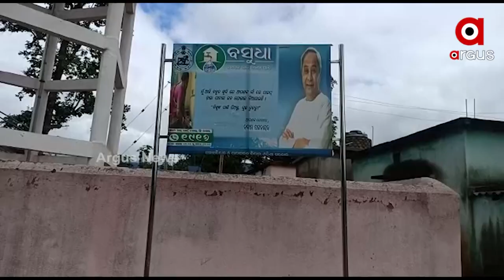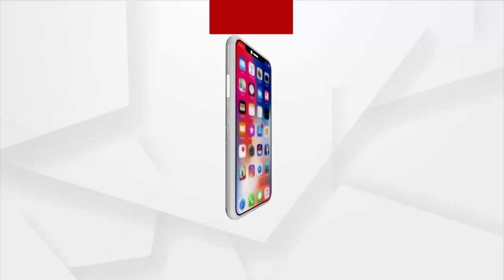Odisha Government's negligence leads to Water Scarcity in Mayurbhanj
Villagers of thakurmunda block of Mayurbhanj are facing many difficulties due to water scarcity in the village. A tubewell was setup by the water sanitization department but of no use as no water is coming out from the tubewell.